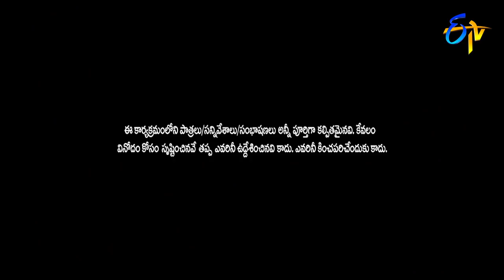Intro | Poorna | ETV 25 Years Celebrations | ETV Special Event | 30th August 2020 | ETV Telugu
Pradeep welcomes Poorna on to the stage and creates fun with their satirical comments.